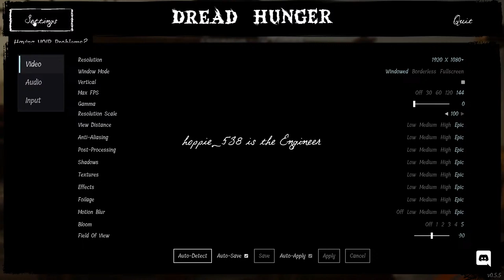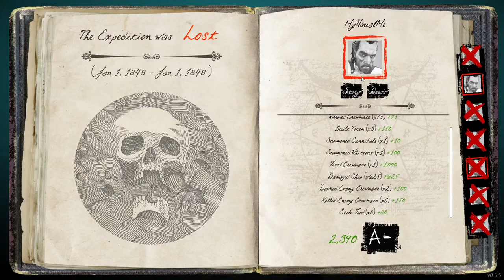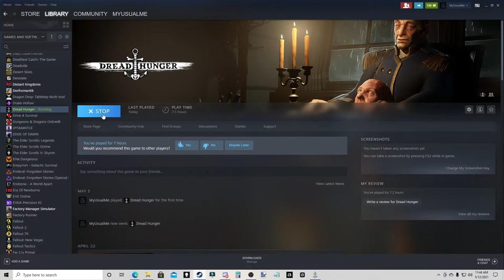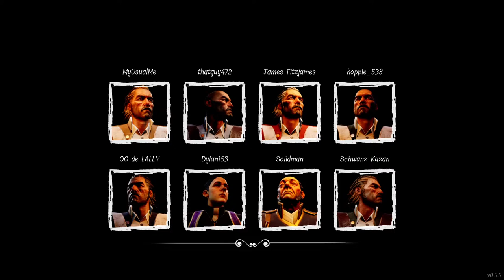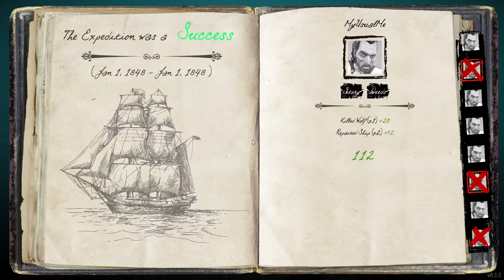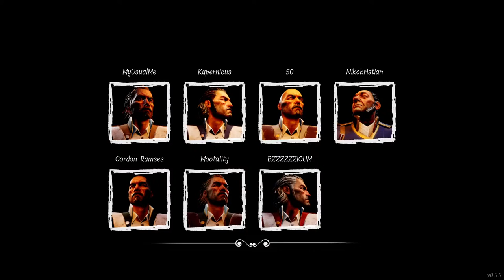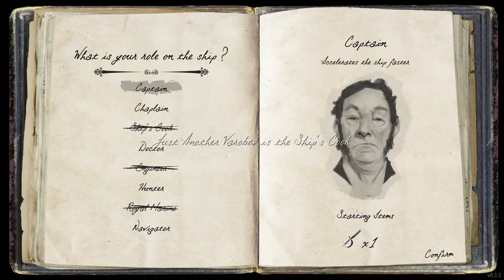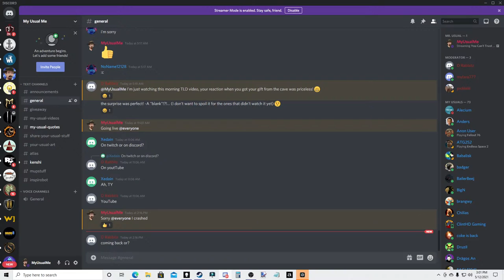You Can't Trust ANYONE!- Among Us meets The Long Dark!- Dread Hunger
An 8 player game of survival and betrayal. Explorers path their ship through the unforgiving Arctic. Among the crew, two traitors call on dark powers to undermine them.
ABOUT THIS GAME
Survive the Arctic
Build fires to stay warm, fend off wolves and other predators, and hunt for food to stay alive in the brutal and unforgiving Canadian Arctic.